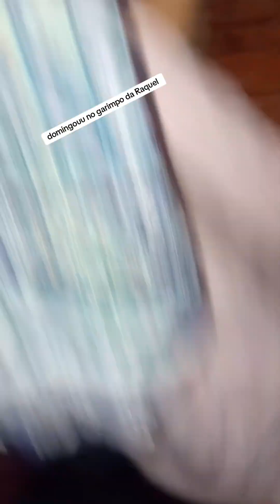fornecedor de roupas para bazar e brechó